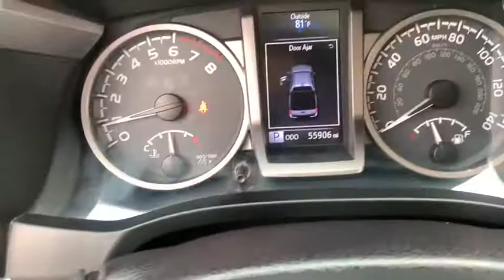2016 Toyota Tacoma Corpus Christi, Alice, Kingsville, Beeville, Mathis, TX GX005688T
Used 2016 Toyota Tacoma available in Corpus Christi, Texas at Chryselr Dodge Jeep RAM of Calallen. Servicing the Alice, Kingsville, Beeville, Mathis, TX area.

3688 IH 69 Access Rd

: FUEL EFFICIENT 23 MPG Hwy/18 MPG City! Leather Nav System Moonroof 4x4 Back-Up Camera HARD TRI-FOLD TONNEAU COVER Aluminum Wheels. WHY BUY FROM US: Chrysler Dodge Jeep Ram of Calallen The other fun place to buy a car! OPTION PACKAGES: HARD TRI-FOLD TONNEAU COVER lockable water resistant and folds to the cab for bed access. EXPERTS ARE SAYING: The Toyota Tacoma is highly versatile with proven off-road capability and the best payload capacity in its class. -KBB.com. Fuel economy calculations based on original manufacturer data for trim engine configuration.